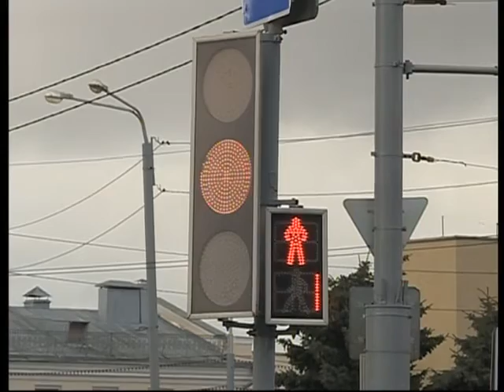24 02 2017 ДИАЛОГ И.А. Макушенко